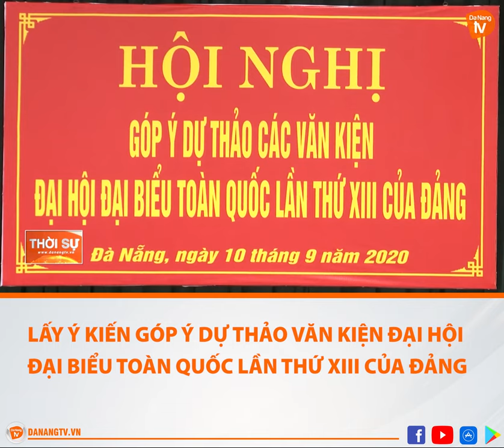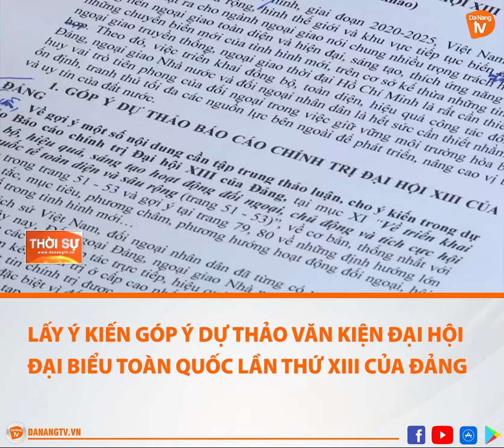LẤY Ý KIẾN GÓP Ý DỰ THẢO VĂN KIỆN ĐẠI HỘI ĐẠI BIỂU TOÀN QUỐC LẦN THỨ XIII CỦA ĐẢNG